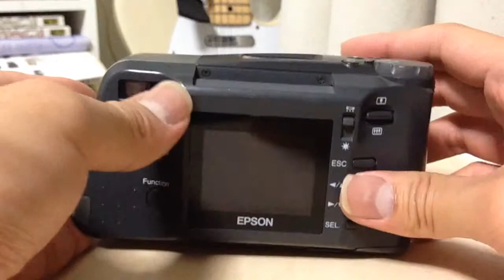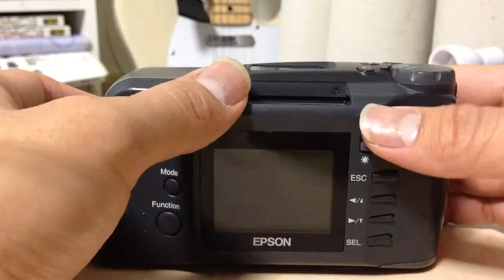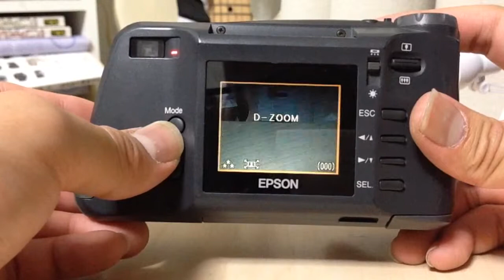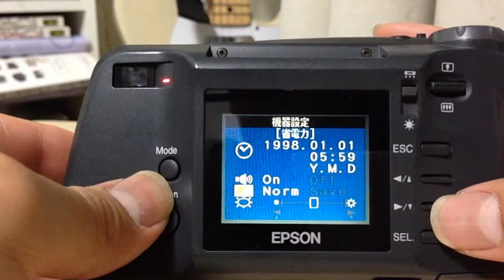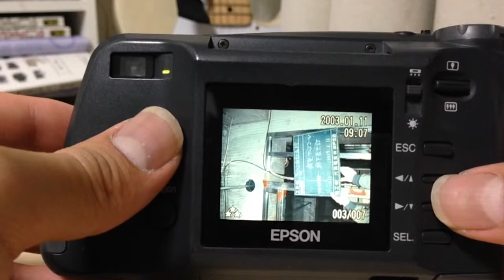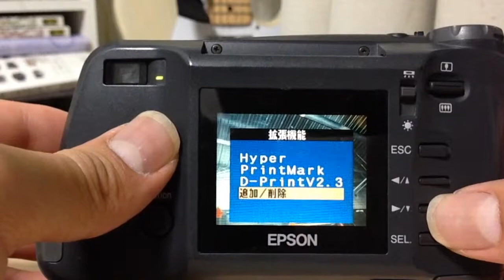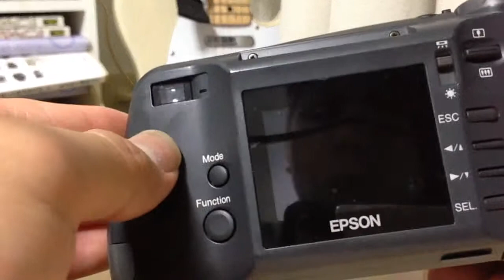【デジカメレビュー】EPSON CP-700Z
CP-500よりも結構進化してるぞ。
作例はかなり少ないです。。。